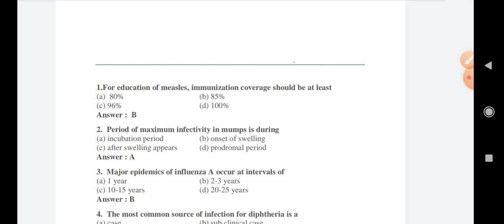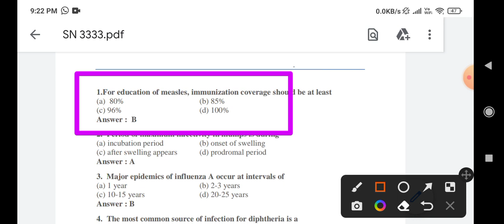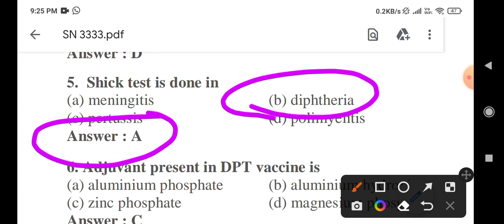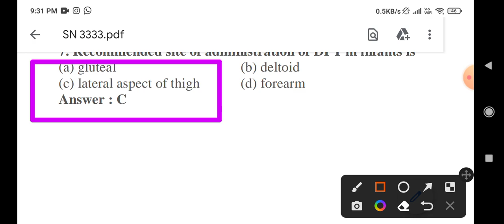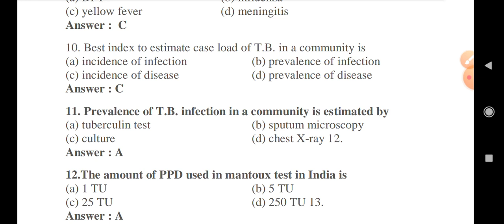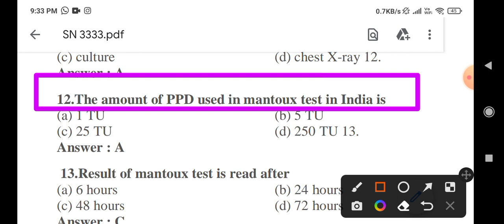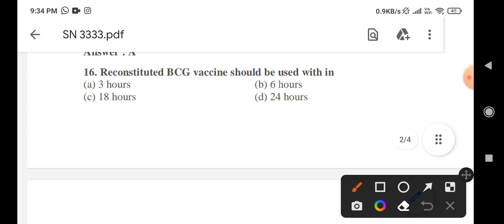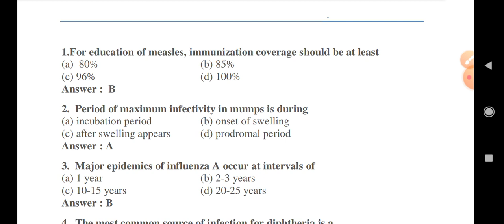AIIMS, DSSSB, ESIC, RRB,CHO,UPPSC,NHM |Frequently asked questions STAFF NURSE GOVT EXAM PREPARATION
⚡⚡staff nurse model test paper part-1

staff nurse online coaching,